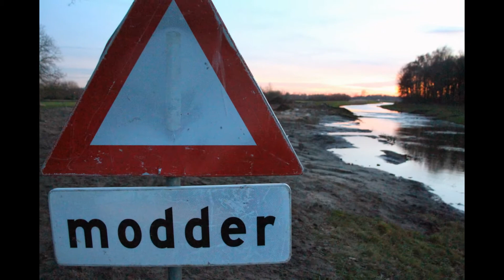TC Tubantia: Slinge op de schop bij Lebbenbrugge